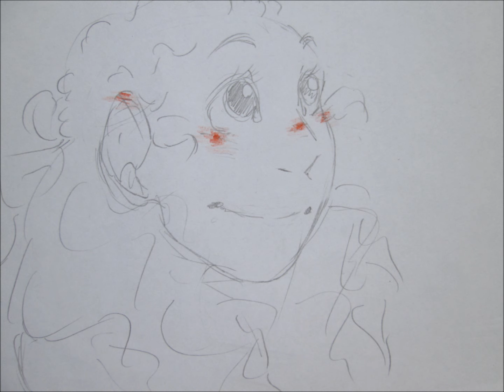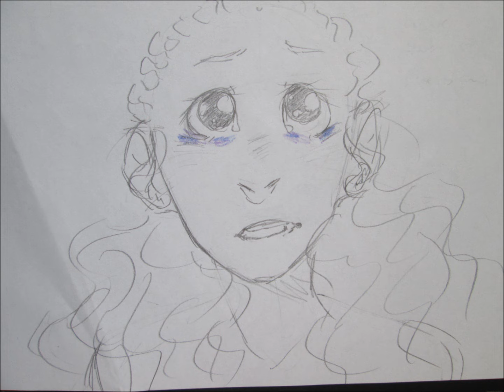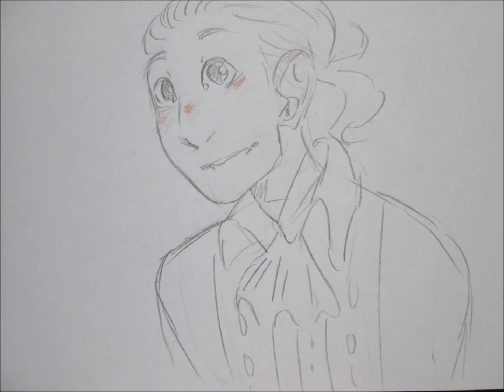Satisfied - Hamilton animatic\storyboard wip